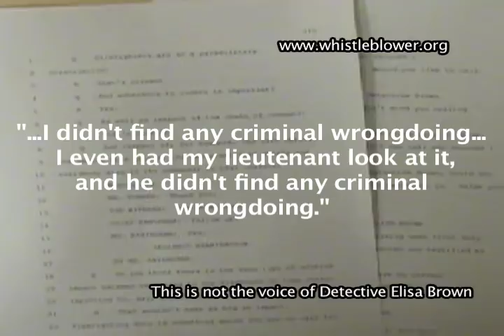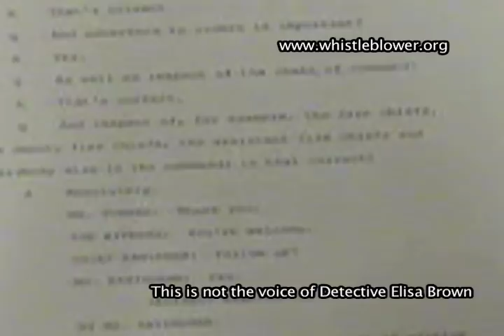D.C. Fire Chief Dennis Rubin Deposition Video Showcases Questionable Statements, Behavior (CENSORED)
In early October 2009, the Government Accountability Project (GAP) conducted and filmed a deposition of Washington, D.C. Fire Chief Dennis Rubin in relation to the lawsuit of former Fire Department General Counsel Theresa Cusick. Chief Rubins testimony about events as he sees them may be eye-opening to other D.C. government officials, the City Council and the public. For example, in his testimony, Chief Rubin refers to the actions of Councilmember Phil Mendelson as disrespectful, voices displeasure at a woman barking at me, and as a firefighter and officer with nearly 40 years experience, claims to be offended by profanities he alleges Cusick used.